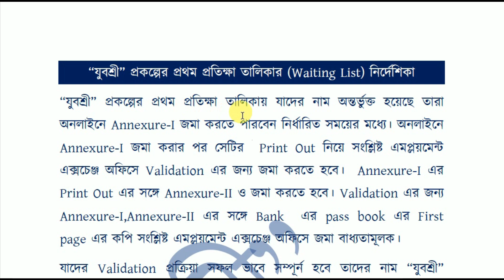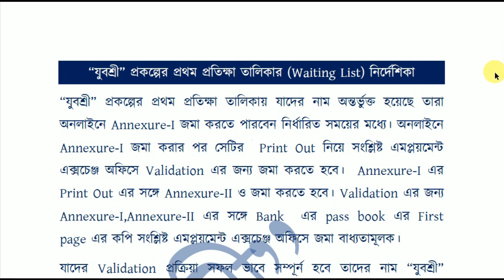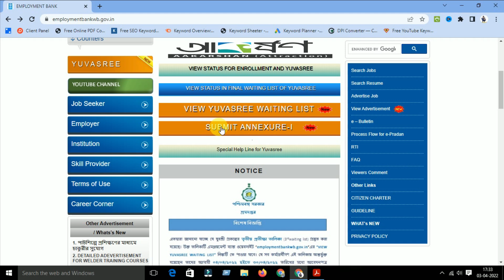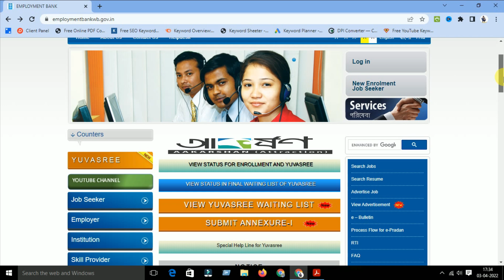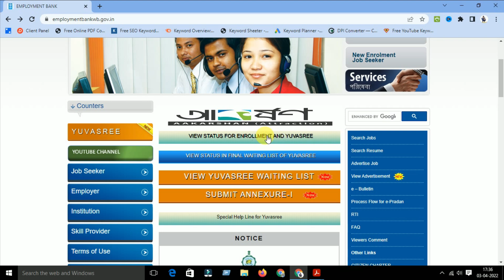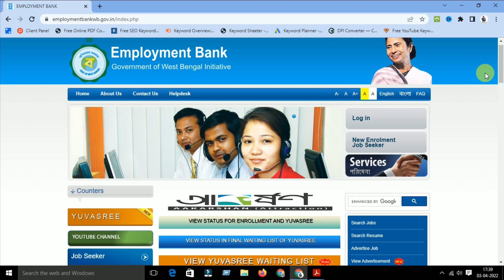Yuvashree prakalpa new list 2022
Yuvashree prakalpa 2022 | how to apply yuvasree prakalpa| yuvasree prakalpa apply 2022 | Yuvashree prakalpa 2022 new list | yuvashree new list in 2022